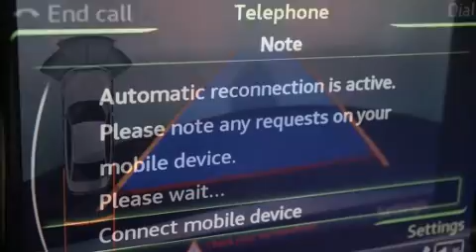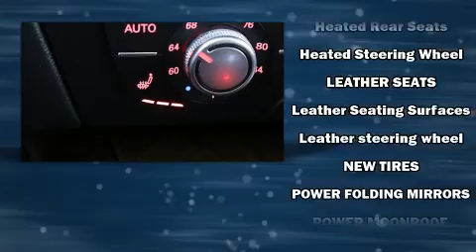2016 Audi A6 3.0T Premium Plus in Westborough, MA 01581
Autobahn USA
88 Turnpike Rd

Sensibility and practicality define the 2016 Audi A6. With less than 30,000 miles on the odometer, this 4 door sedan prioritizes comfort, safety and convenience. Smooth gearshifts are achieved thanks to the 3 liter 6 cylinder engine, and for added security, dynamic Stability Control supplements the drivetrain. All wheel drive maintains traction at all four corners. Audi prioritized handling and performance with features such as: leather upholstery, front and rear reading lights, a power seat, automatic dimming door mirrors, telescoping steering wheel, cruise control, and a blind spot monitoring system. With high intensity discharge headlights illuminating your path, you'll always appreciate maximum visibility. For drivers who enjoy the natural environment, a power moon roof allows an infusion of fresh air. Side curtain airbags deploy in extreme circumstances, shielding you and your passengers from collision forces. It also arrives with a Carfax history report, providing you peace of mind with detailed information. You will have a pleasant shopping experience that is fun, informative, and never high pressured. Stop by our dealership or give us a call for more information.